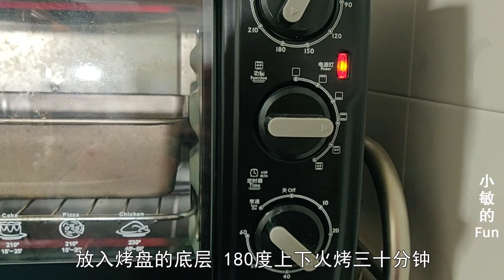用自制的果酱做面包，没想到这么香，这个配方可以做出多款面包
果酱面包
温水（40摄氏度左右）:130克
酵母:3克
高筋面粉:250克
糖:25克
奶粉:50克
盐:2克
黄油:20克
果酱:适量

大家好，这里是“小敏的Fun”YouTube唯一官方频道

小敏会不定时在YouTube平台，和大家分享家常美味的制作技巧。
偶尔还会带大家去探店，总之我是一个专注美食的人。

大家的点赞和订阅都是对我来说很宝贵的，爱美食就关注我吧！